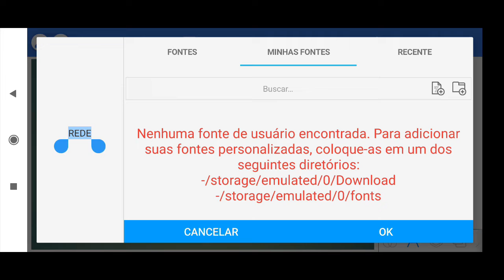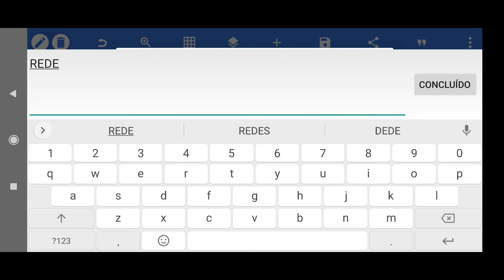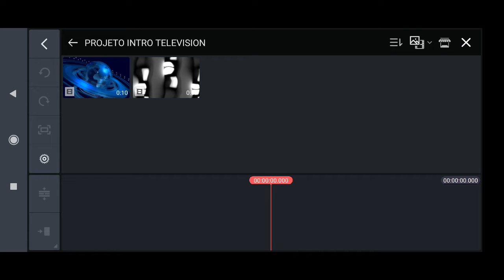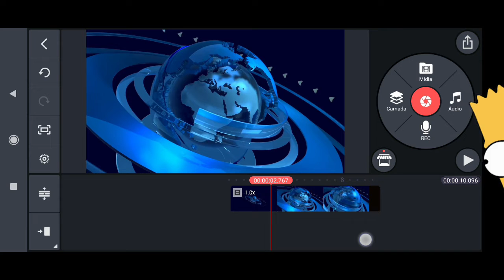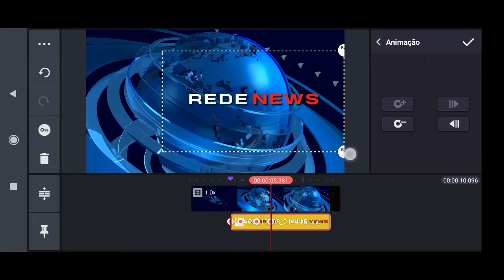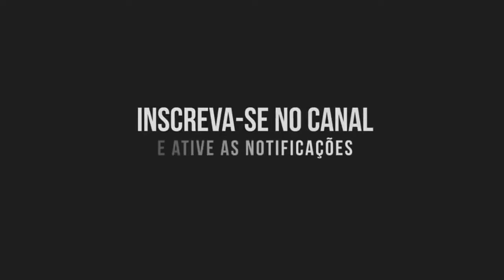✅COMO CRIAR INTRO COMO ABERTURA DE PROGRAMA DE TELEVISÃO KINEMASTER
Neste vídeo imaginou COMO CRIAR INTRO COMO ABERTURA DE PROGRAMA DE TELEVISÃO KINEMASTER pelo celular, bora para o vídeo !

🚀Tudo que você precisa saber para bombar seus vídeos no Instagram

Gostou do vídeo e quer  continuar nos apoiando e só seguir os passos abaixo:

📌2ºDeixe seu like 😊 🎬 QUE DEMAIS❗

00:00

💬 Comentário Bacana no vídeo Vale um 💓  Muito Especial❗

🔊  Música do Tutorial 🎧
📻 Aurora B.Polaris - A visão da luz
⚠️ Quer usar a música em seu vídeo do YouTube? Acredite em mim como a seguir ⚠️ Tema: Aurora B.Polaris - The Vision of Light Stream / Download

✨🙏 BOAS EDIÇÕES ✨🙏